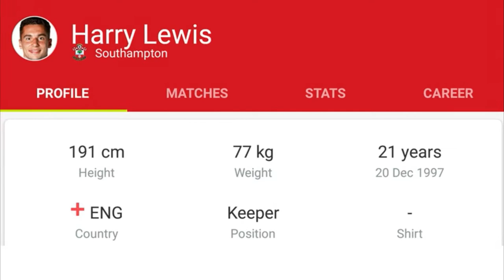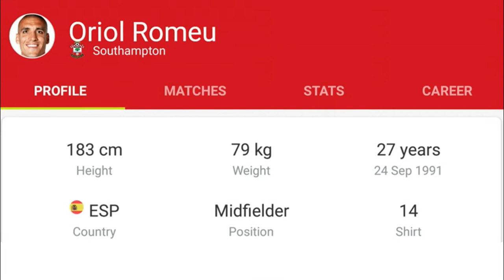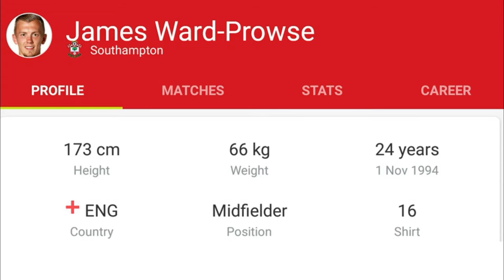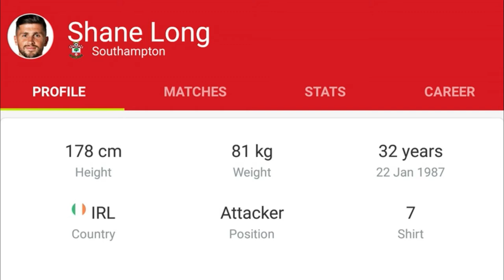Southampton FC Current Squad 2019-2020